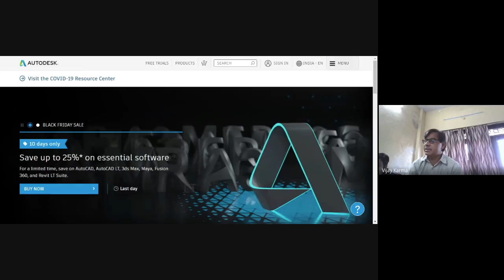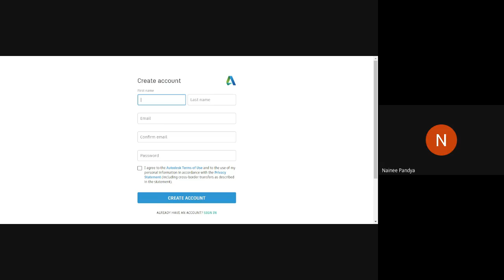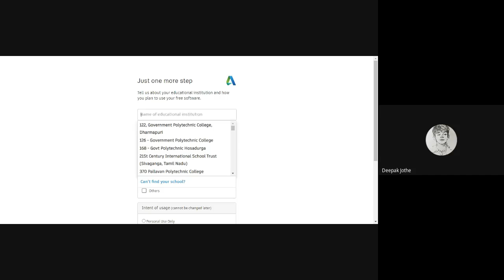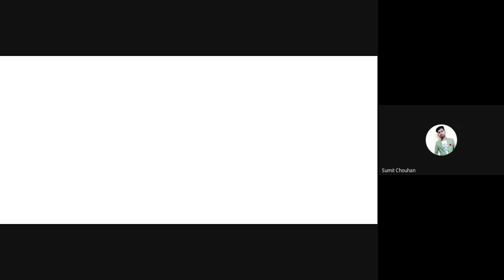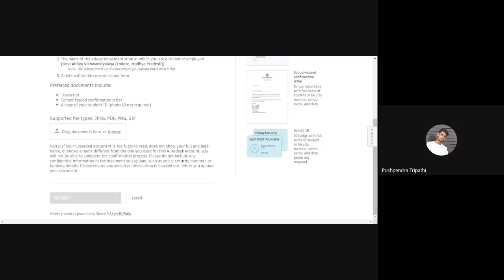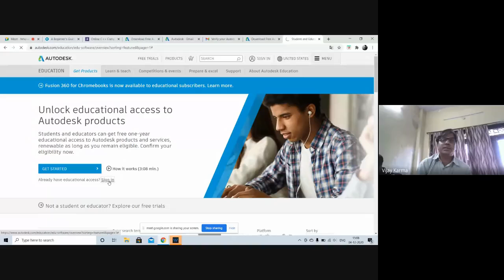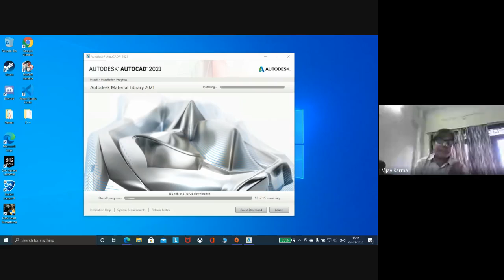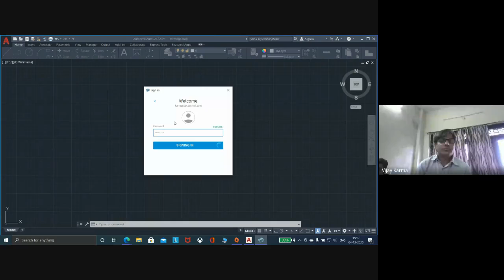Installation of Educational Version of AUTOCAD 2021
This video is a lecture recording of Engineering Drawing Class of 1 year Mechanical Engineering Students.